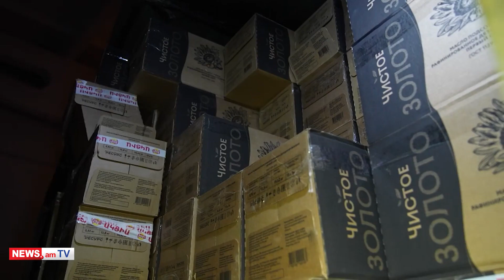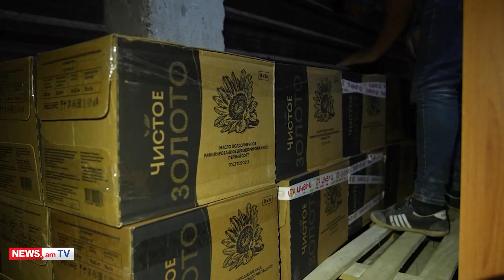Գորիս-Ստեփանակերտ մայրուղով խաղաղապահները Արցախ են հասցրել մոտ 150 տոննա հումանիտար բեռ